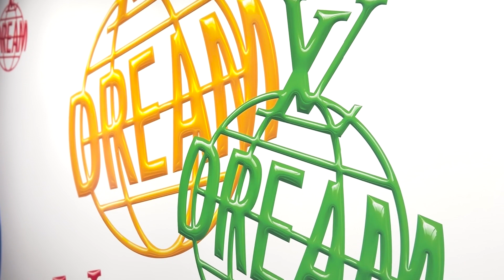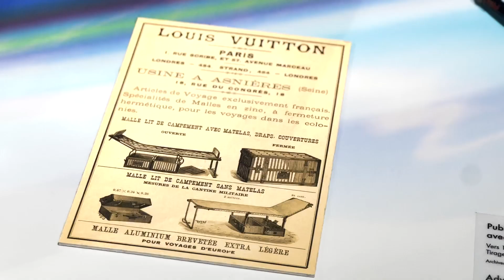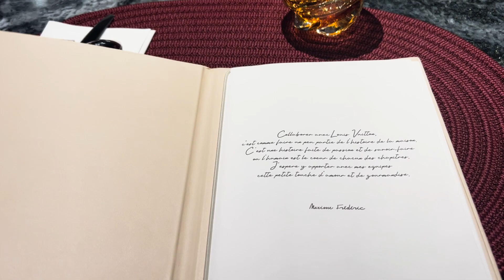Paillettes magazine se rend à LV DREAM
Nous vous invitons à découvrir à travers la vidéo si-dessous notre visite de cette exposition, au programme : découverte et dégustation en fin de vidéo !